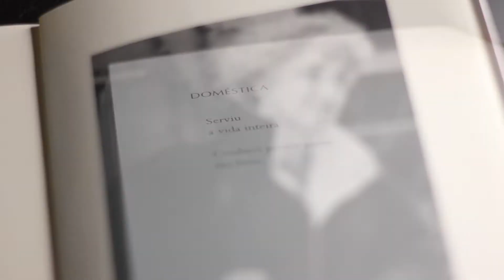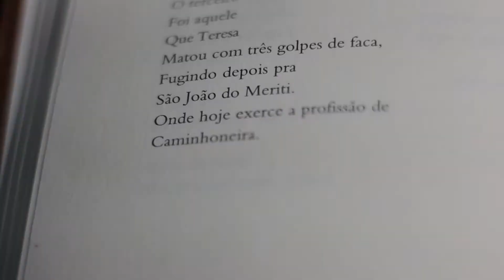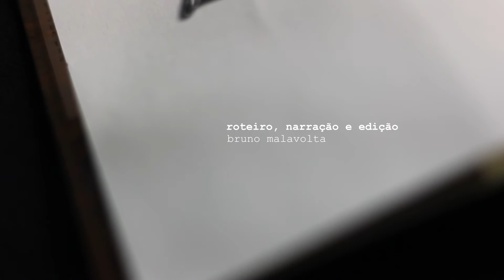Vídeo-poema em memória de Renata Pallottini - Um calafrio diário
Vídeo-poema em memória de Renata Pallottini (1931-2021), professora da Universidade de São Paulo, verdadeira sumidade nas áreas da dramaturgia e telenovelas e poeta de tirar o fôlego. Tive a honra de me corresponder com ela por um curto período de tempo, intenso embora, e extremamente formador do poeta que sou hoje. Com lágrimas nos olhos, devolvo a ela um pouco de tudo o que ela me deu.